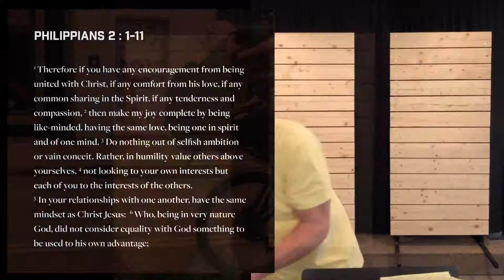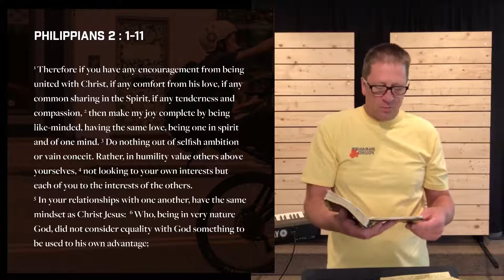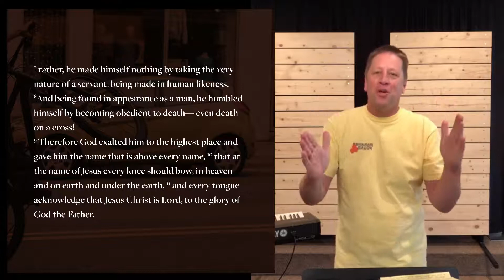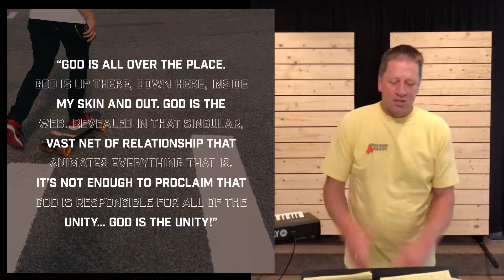Fifth Avenue Church, message by Tim Johnson